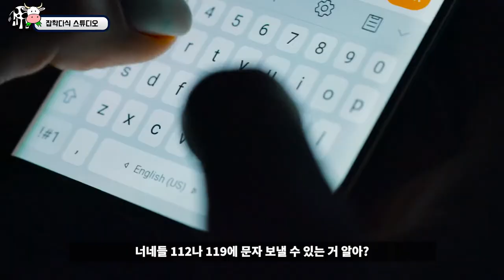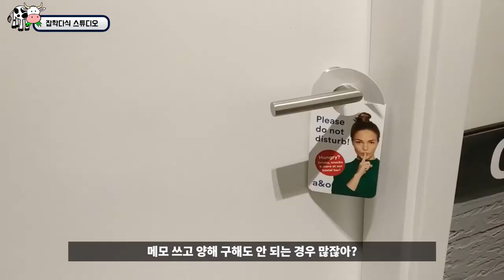너도 겪고 있니? 층간소음 대처 방법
안녕하세요 잡학다식 스튜디오 훈즈입니다.

현명한 층간소음 대처 방법을 주제로 영상을 만들었어요